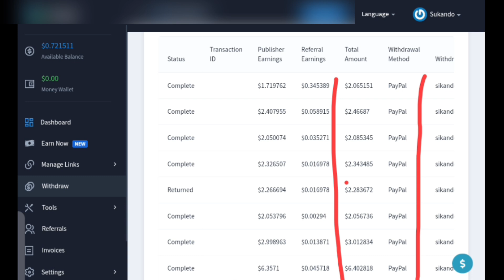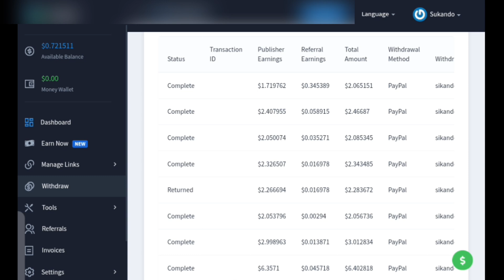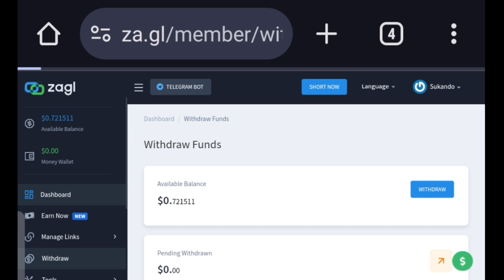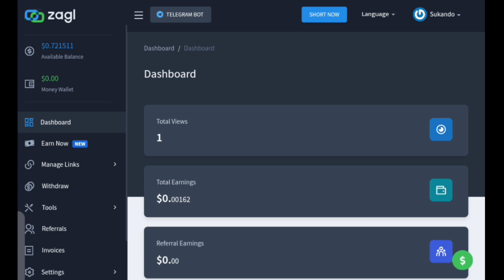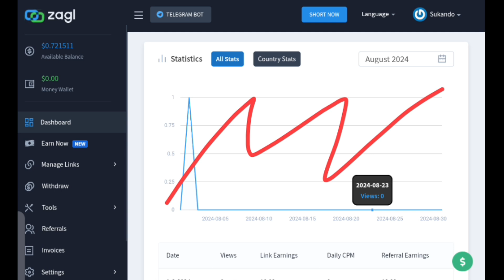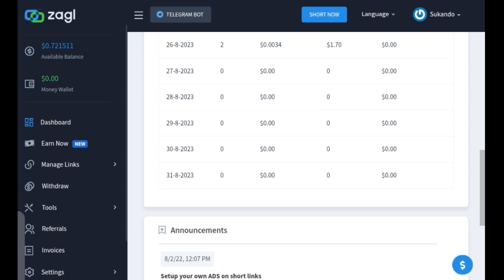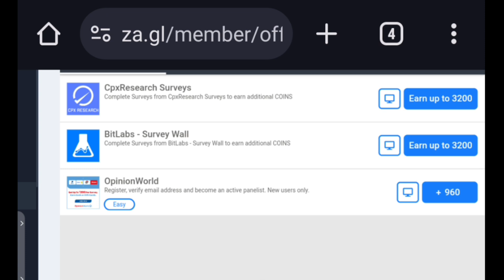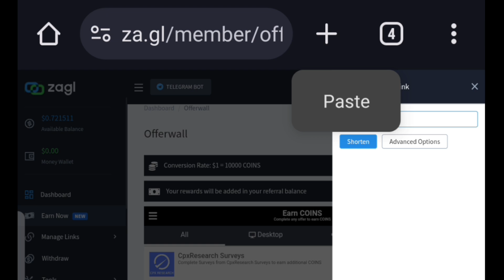1 Click $5 i Earned $34 By CPM Work | CPM Work kaise kare mobile se | CPM Work Youtube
1 Click $5 i Earned $34 By CPM Work | CPM Work kaise kare mobile se | CPM Work | CPM Work Youtube